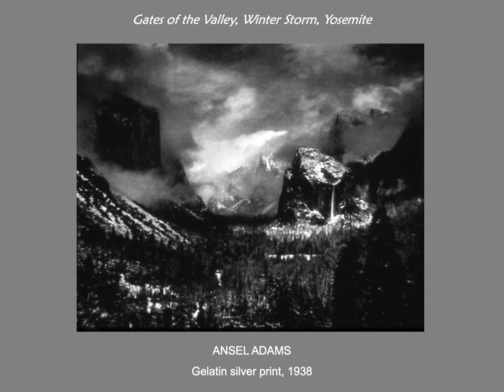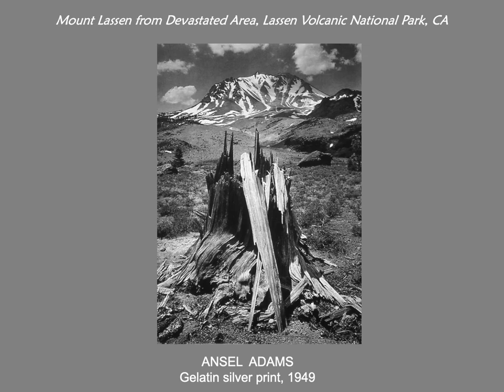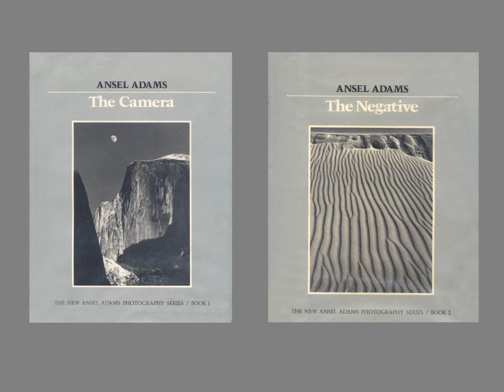Ansel Adams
ART 145